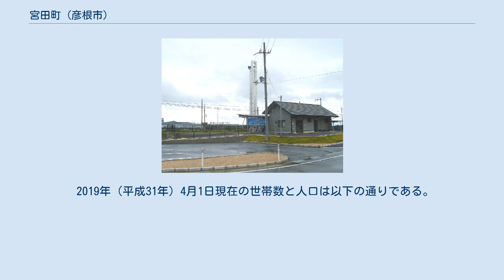宮田町 (彦根市)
日本 」 滋賀県 」 彦根市 」 宮田町 (彦根市) 宮田町（みやたちょう）は滋賀県彦根市の町名。
 彦根市北部佐和山の東麓に位置する田園地帯。
集落は西部に固まり、東部には事業所・工場が点在している。
かつては村の北方に磯内湖と呼ばれる琵琶湖の入り江があったが、1947年（昭和22年）までに全て干拓された（現在の米原市入江）。
 1875年（明治8年）に小野馬場（おのばば）村・小野西山（おのにしやま）村・物生山（むしやま）村の3村が合併して宮田村が成立。
1889年（明治22年）に周辺13村と合併して坂田郡鳥居本村大字宮田となり、1952年（昭和27年）4月1日に彦根市に編入されて彦根市宮田町となった。
 『滋賀県物産誌』によると、1880年（明治13年）当時の宮田村は人口278で戸数59、うち58戸が農家であったが、米穀商・油商・芝薪伐採・麻綛製造を兼業する者もあったという。
 3村が合併したのち、1879年（明治12年）3月に改められた村名に由来する。
村内にある山田神社の神地が多いことから。
 2019年（平成31年）4月1日現在の世帯数と人口は以下の通りである。
 地内に鉄道は走っていない。
最寄駅は近江鉄道本線フジテック前駅。